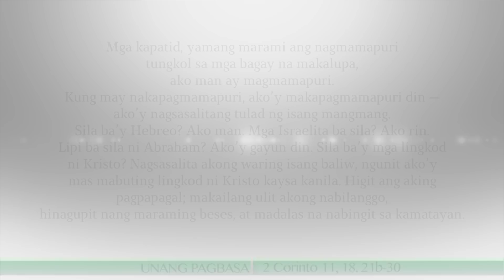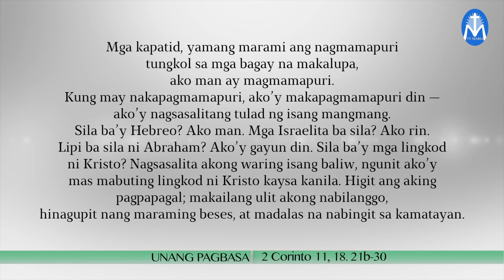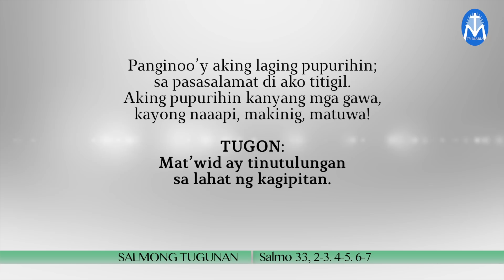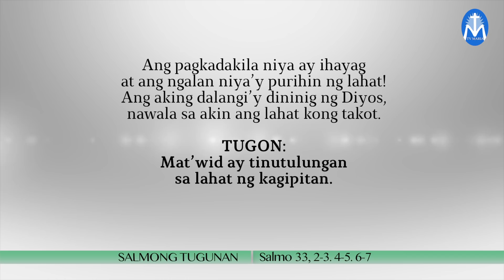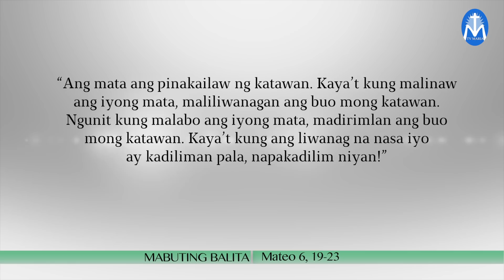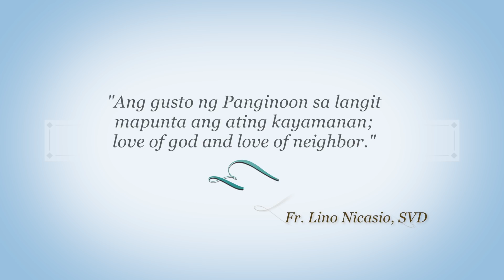Salita ng Diyos, Salita ng Buhay - June 18, 2021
"Ang gusto ng Panginoon sa langit mapunta ang ating kayamanan;
love of god and love of neighbor."
Fr. Lino Nicasio, SVD